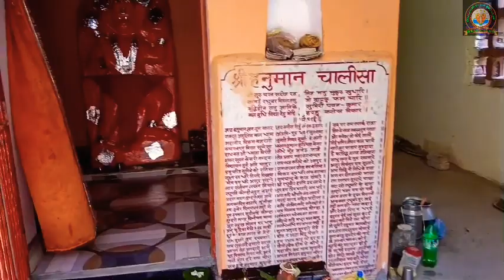LIVE🔴 बांदा जिले के अतर्रा के तुर्रा सीताराम कुण्ड रहस्य जमीन से पानी प्रवाहित होता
बांदा जिले के अतर्रा के तुर्रा सीताराम कुण्ड रहस्य जमीन से पानी प्रवाहित होता, ये पानी कई लोगों के रोग ठीक करता हैं, और सीताराम कुण्ड काफी लोगों से पता चला हैं, कि इस पानी को पीने से कई लोगों के रोग दूर हुए हैं| यहां के आसपास के लोग बताते हैं ,कि इस पानी को पीने से मोक्ष प्राप्त होता है, साथ ही काफी बेकार के रोग नाश हुए हैं, साथी यहां के महात्मा लोग भी कहते हैं, कि यह पानी पीने से काफी प्रकार के रोग नाश होते हैं, साथी यहां के लोगों से पता चला है, कि रोग अनेक प्रकार के ठीक हुए हैं और हमने भी अंधविश्वास किया था | और लोगों का कहना है कि यहां पर जो इस पानी को पी लेता है, तो उसके रोग सभी प्रकार के जो आपकी बीमारियां हैं वह ठीक कर दिया है, और यह कई लोग के लोगों आते हैं, यहां पर आते हैं और यहां पर हनुमान जी का मंदिर स्थित है | इसका निर्माण अट्ठारह सौ छियासी (१८८६ से २०२३) ई० मैं हुआ था, इसका निर्माण सीताराम मेडिकल स्टोर के पिताजी ने करवाया था, और इनके पिता का नाम सीताराम सीताराम था |